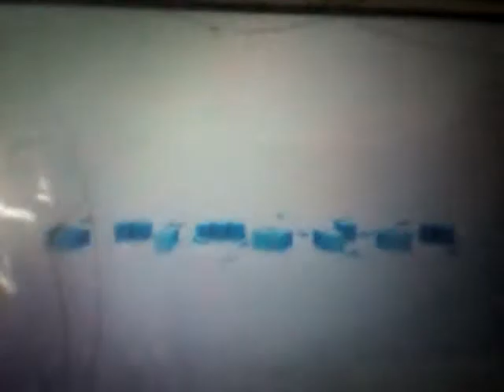Columbia Pictures/Sony Pictures Animation logo (2006-2007) (Full Screen Version)